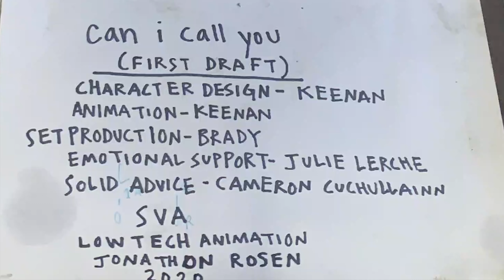Can I call you (first draft)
first draft of my low tech animation class final film
Keenan Bensonsmith 2020
made using dragonframe